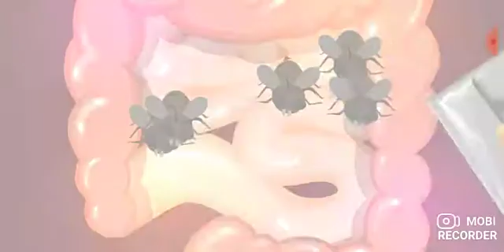colon scopia amateur surgeon 4